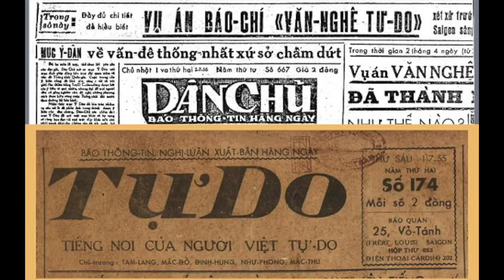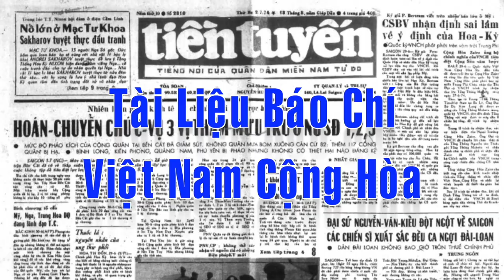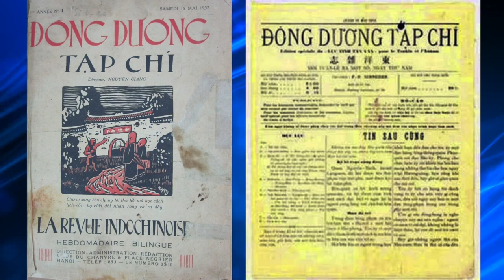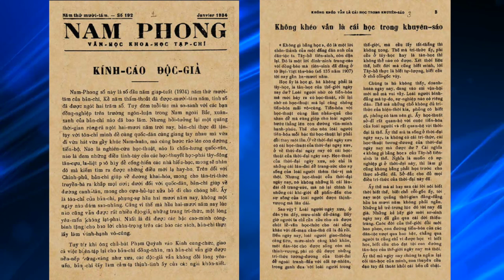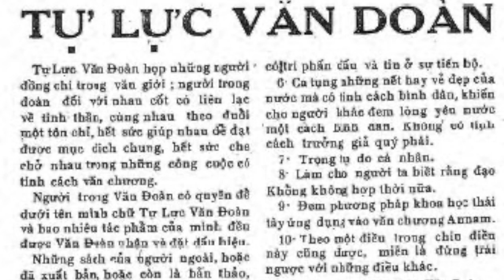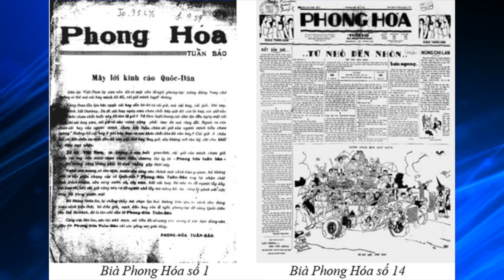Lịch Sử Báo Chí, Truyền Thông VNCH & Cộng-Đồng Người Việt Tị Nạn Phần 12 với nhà báo Phạm Trần